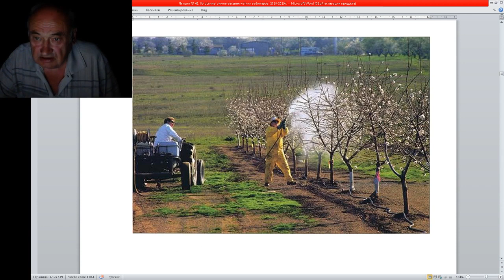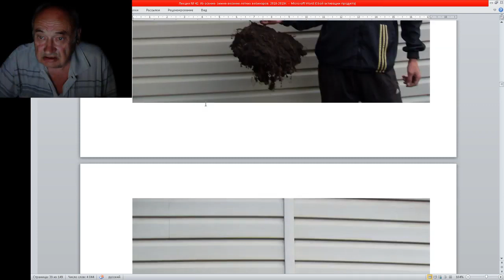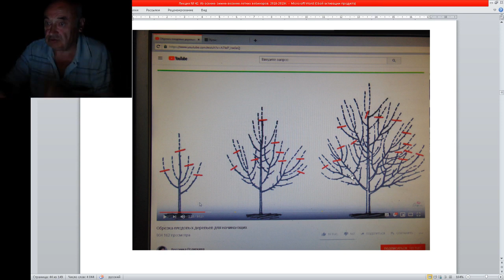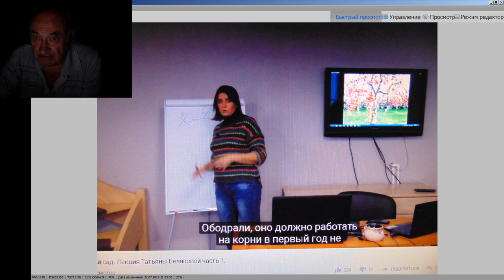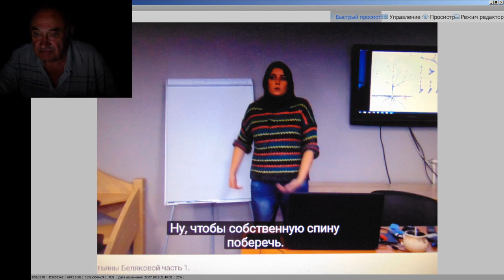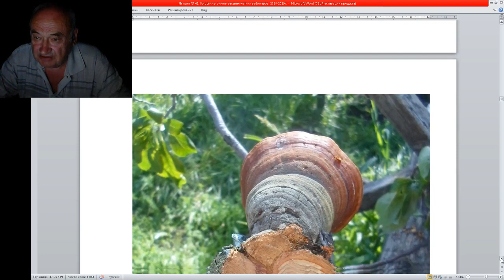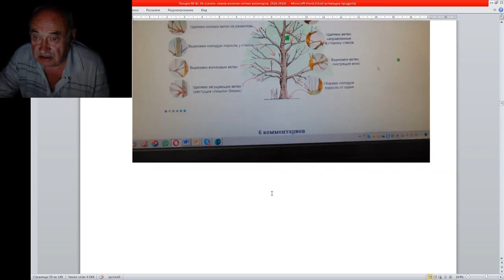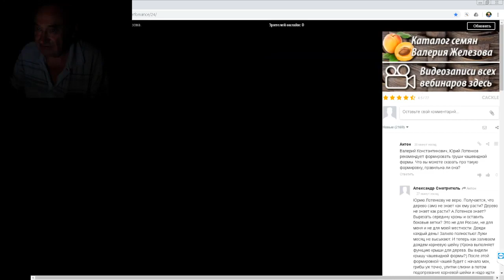Как правильно вырастить Черешню и другие плодовые Деревья